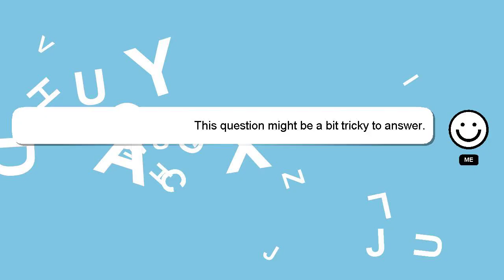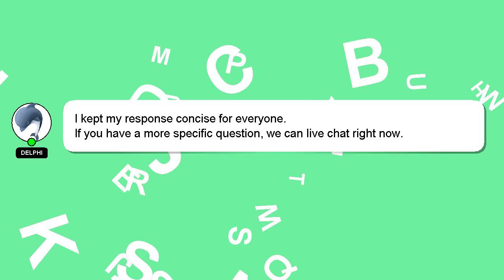How to answer voicemail on android?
A quick introduction about me, Hi there, I go by the name of Delphi. I am happy to help you with your questions. - How to answer voicemail on android?

Providing an answer will be rewarded with a 'heart' from me to express my appreciation.

*2 What we are experimenting :*